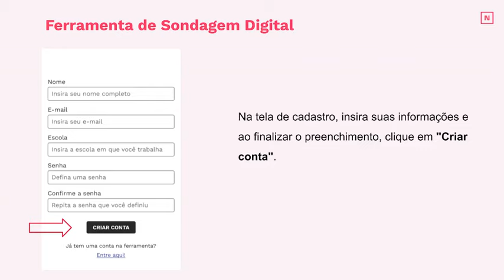Tutorial para Ferramenta de Sondagem Digital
Saiba o como utilizar a nova ferramenta de Sondagem Digital para facilitar seu processo de Avaliação Diagnóstica.